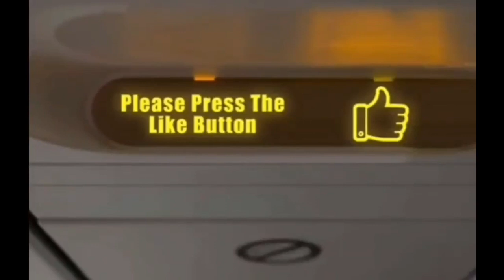Kuwait Airways plane Spotted Flying Over Kuwait #2023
Kuwait airways